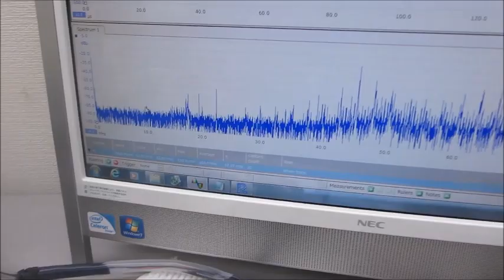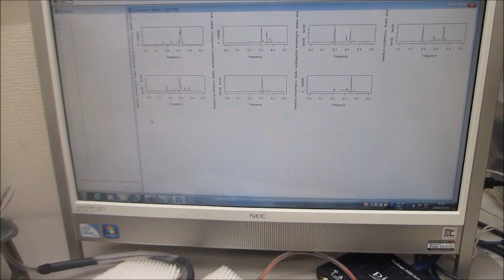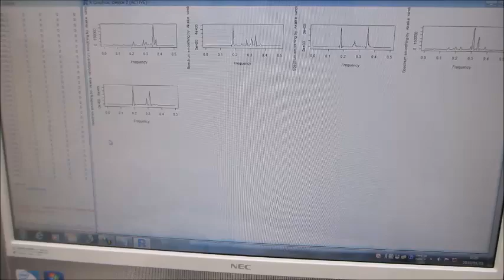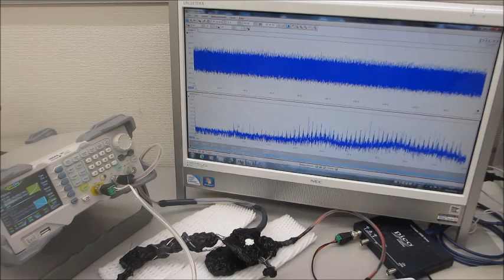超音波システム（音圧測定解析、発振制御）を利用した実験動画